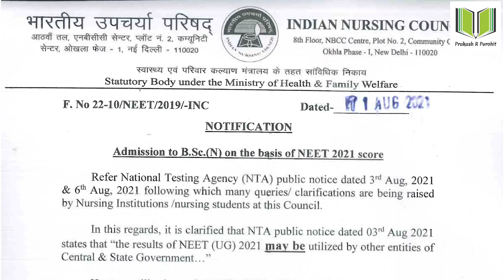Good News For B.Sc Nursing Students | Nursing Admission 2021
HI,

Topic : B.Sc Nursing 2021 Admission